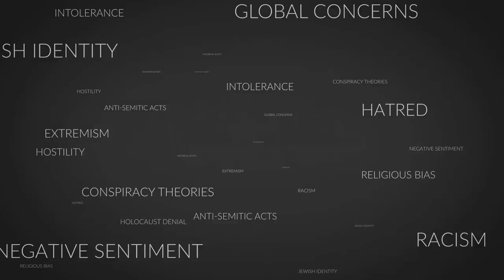The unrecognized reality of the Israeli-Palestinian Conflict